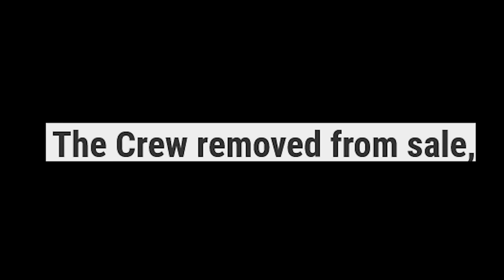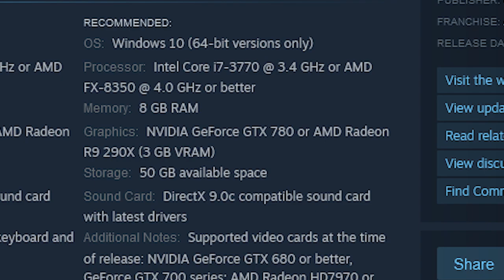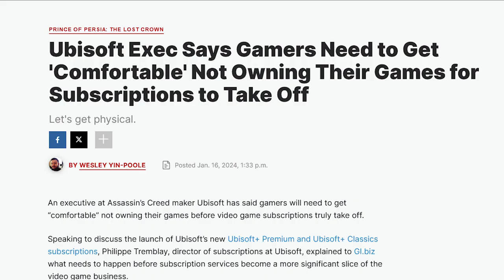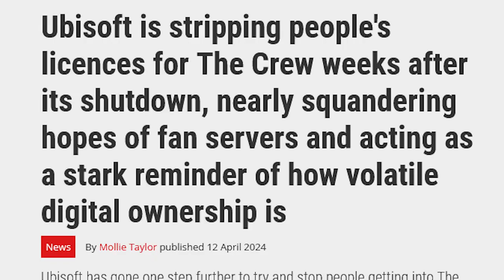Ubisoft Strikes Back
I highlight some of my favourite moments that Ubisoft had throughout the years...
and by "favourite" I mean the bad ones.

Ubisoft thinks they can get away with anti-consumer practices, they should think again...